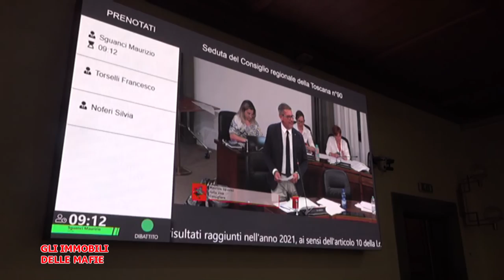Telegranducato - Regionando del 1 luglio 2022